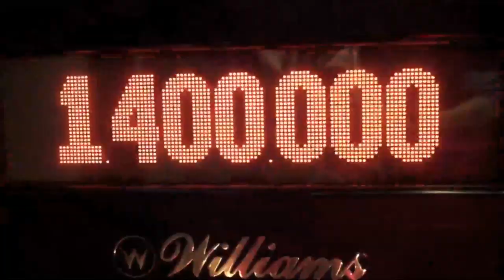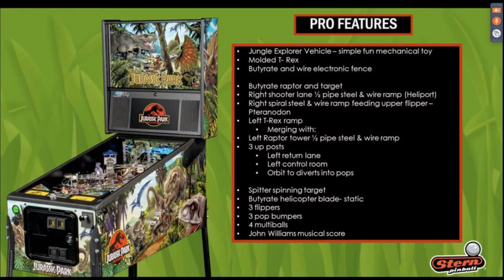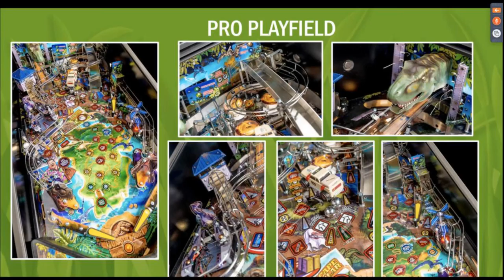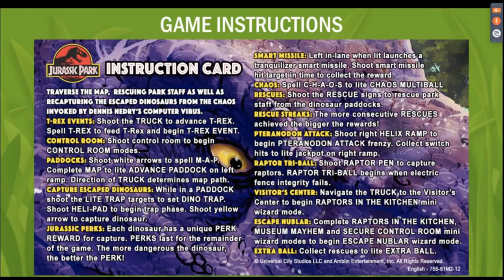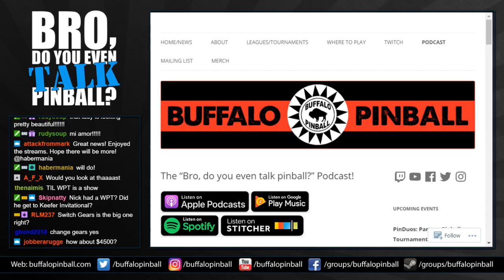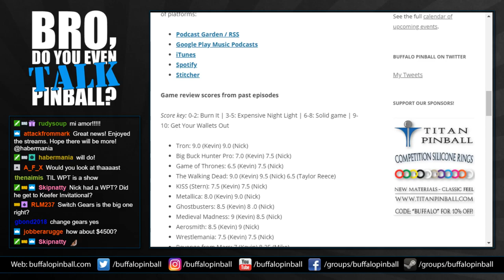BDYETP 40: Jurassic Park Leaked, Star Wars™ Pin™, Insider Unboxing, World Poker Tour Review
-Jurassic Park Leak
-Star Wars™ Pin™
-Wonka Update
-Black Knight Upper Playfield Enhancement
-Code Updates: DI 1.70, Game of Thrones, Wonka Update (minor)
-Pinburgh
-Buffalo/Game Room Updates
-Review: World Poker Tour (Stern, 2006)
-Stern Insider Unboxing
-Zaccaria Pinball

Support us!